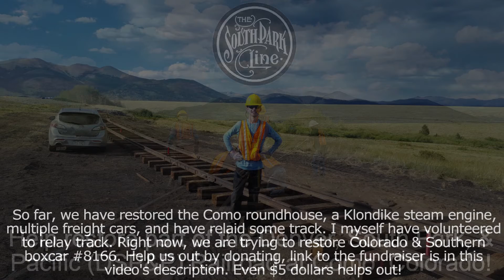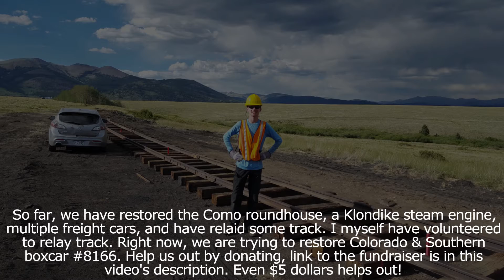Leadville Train Comes Through BEAUTIFUL Foresty Clearing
Please don't keep scrolling, I really need your help to reach this huge milestone. That's all. It would really help me out, as my family, friends, and I all put a lot of work into this channel, and each and every single one of you really makes a difference and is truly appreciated. Thank you, I love you!!

Please consider donating to help my friends at the South Park Society restore Colorado & Southern boxcar #8166, which is one of the last C&S Railroad boxcars in existence. They are a non profit organization and do not get many donations. Even $5 dollars helps out big time!

Also check out their website where you can learn about the DSP&P Railroad restoration effort at Como, Colorado, and even volunteer!

Check out my documentary covering the beautiful ghost town of Farnham Spur, Colorado, & The 7:40 Mine! This town was a railroad stop along the Denver, South Park, & Pacific Railroad, along Boreas Pass, near Breckenridge! The mine even boasted one of the longest aerial tramways in ALL of Colorado. You'll learn lots about Colorado mining history! There's a timestamp in the description for you to use to pick up where you left off on and to skip to the best parts of the video!!

Check out my documentary covering one of the prettiest ghost towns in the Colorado San Juan Mountains, known as Chattanooaga, and the Silver Ledge Mine and Silverton Railroad! I narrated part of this in person at the site of the town, and is easily my best editing and narrating to date. Chattanooga was one of the most important mining camps in the area!

Check out my documentary covering the complete history of the ghost town of Eureka, and the Sunnyside Mine & Mill! The Sunnyside was one of the biggest producing mines in the entire state of Colorado, making Eureka one of the most important towns in the San Juan Mountains!

Check out my documentary covering the complete history of Colorado's all time greatest railroad, The Rio Grande Southern! This is my all time greatest video to date, being my best narrated, best edited, and most engaging documentary. You get to see over 500 pictures and videos of the line, from the late 1800s to present day! It's also my most successful documentary in such short of a time period. You'll love it!

Check out my video of Rio Grande Southern steam locomotive #20 running for the first time in 71 years, which includes multiple different clips! I included history about the engine, as well as updates about other railroad restoration projects!

Check out my two videos where I got a rare look at Durango locomotive #473's oil conversion!

Check out my tribute to the Denver & Rio Grande Western Railroad, which contains over a hundred pictures and videos from over 100 years!

Make sure to check out my tribute to the Rio Grande Southern Railroad, which contains some very rare pictures and videos of the RGS, from the past to present day!

Check out the Rio Grande Southern theme song, covered by some of my best pictures of the railroad!